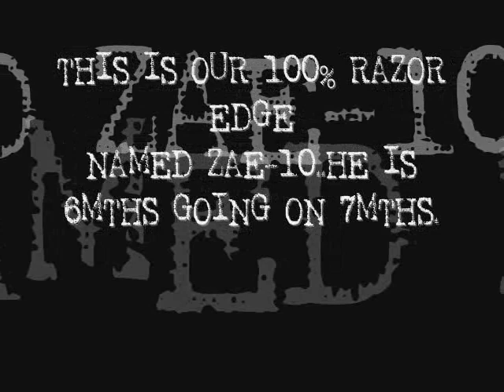ZAE-X 100% RAZOR EDGE PITBULL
WELL THIS IS OUR DOG NAMED ZAE-X ,HE IS A CRAZY DOG! I LOVE HIS PERSONALITY..HE IS 6MTHS GOING ON 7 MTHS...WE WIL BE STUDDING SOON!